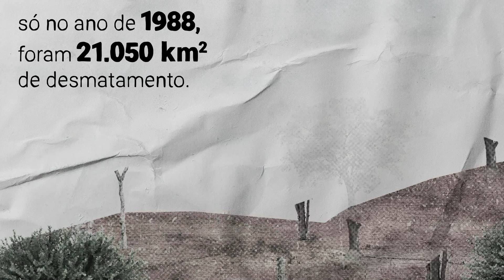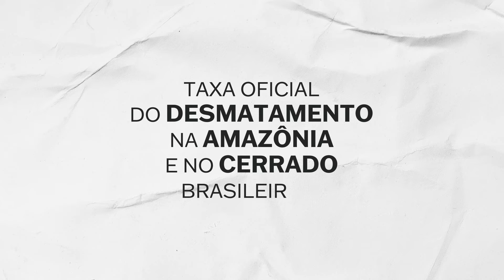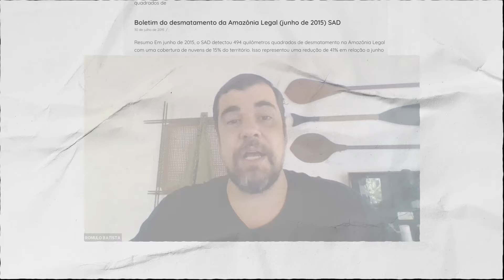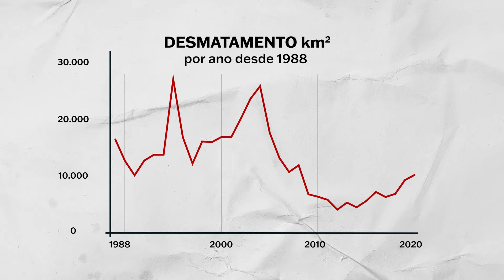Amazônia Explicada - Como podemos ver o desmatamento da Amazônia? #3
A Amazônia é gigantesca, assim como o desafio de protegê-la. Para saber o que acontece na floresta, é preciso olhar de cima, lá do espaço, com a ajuda de satélites. Através das imagens captadas por diversos satélites, é possível identificar desmatamentos, queimadas e até o corte ilegal de madeira.